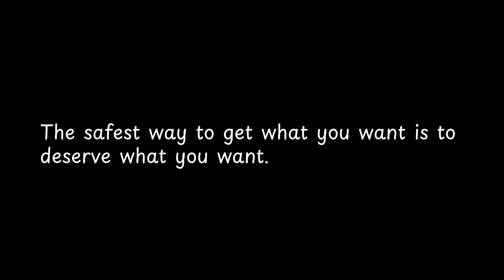The safest way to get what